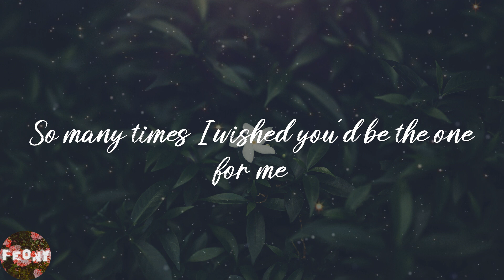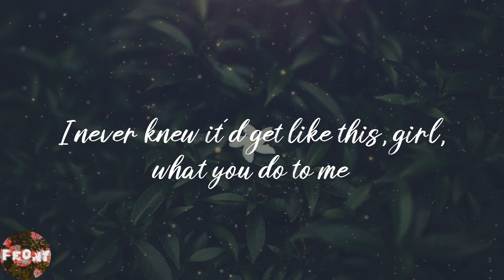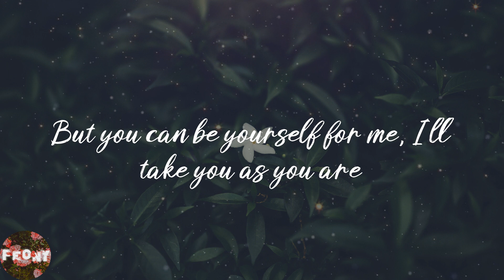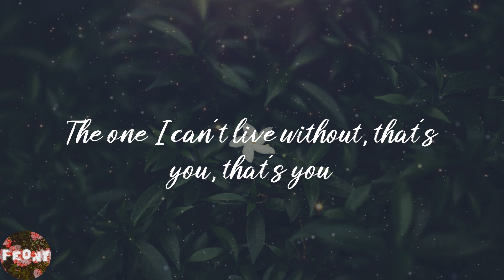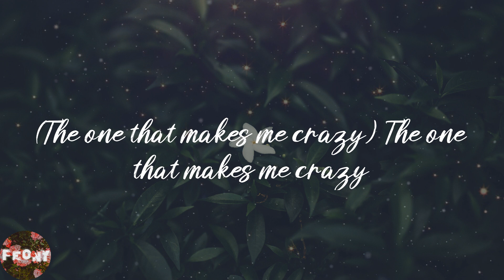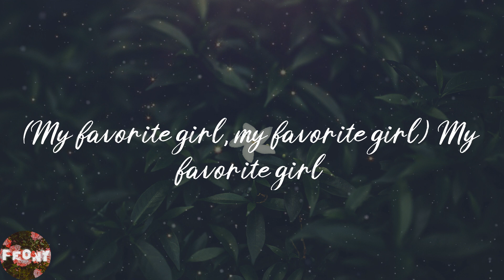Justin Bieber - Favorite Girl (Lyrics)